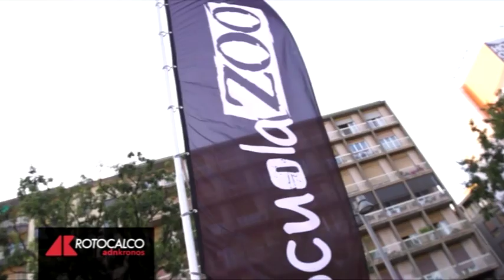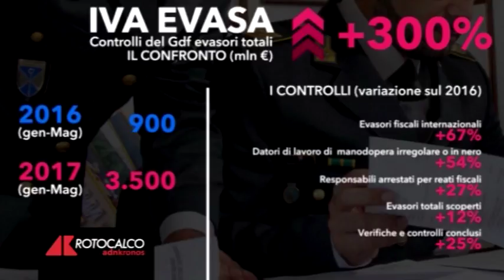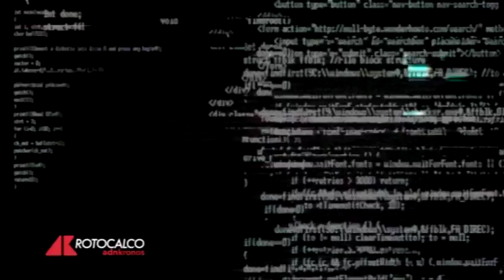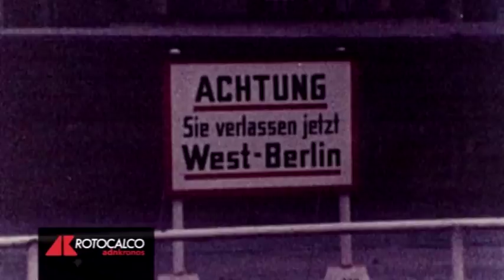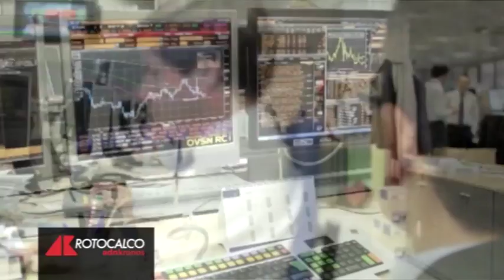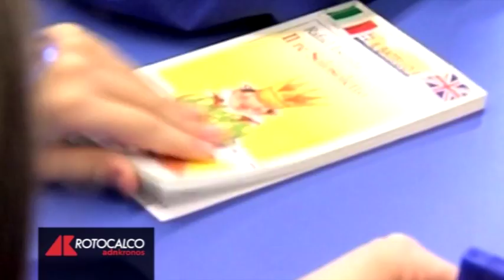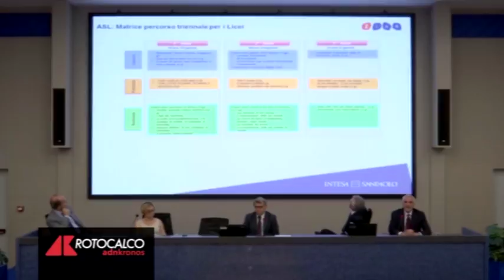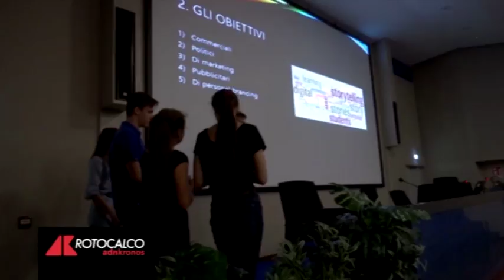Rotocalco n. 26 del 28 giugno 2017...